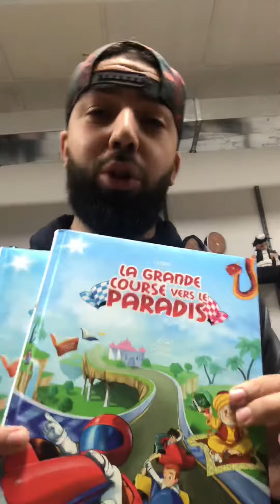La grande course vers le Paradis. Thé gréât race of paradise.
Un livre la grande course du Paradis . Un livre ou votre petit muslim apprend la religion et ou il est le hero.